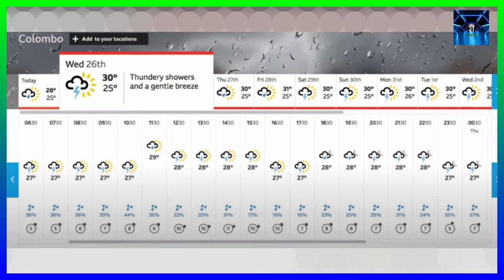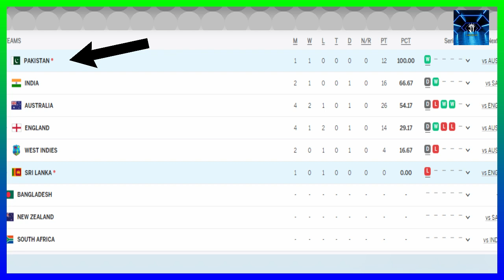Pakistan Become No 1 Team in WTC Ranking || Pakistan Vs Sri Lanka Test Weather Report?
Pakistan overtook India in the WTC ranking
Pakistan became the No. 1 team in Test cricket

ALSO:

Pak times
Indian Media on Pakistan
Pakistan Becomes No 1 Team in WTC Ranking
 Pakistan Vs Sri Lanka Test Weather Report